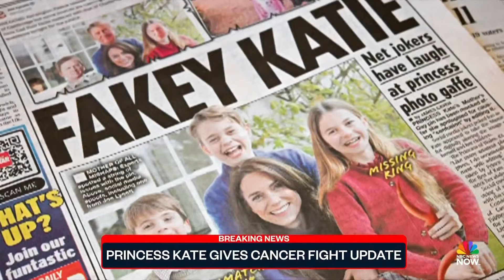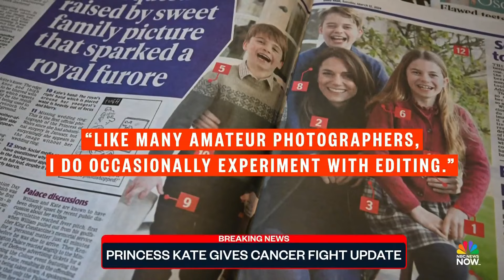Princess Kate gives cancer treatment update online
Kate, Princess of Wales, has given an update on her cancer treatment online saying, "I am making good progress." This comes nearly three months after she released a video message where she announced plans to undergo preventative chemotherapy.